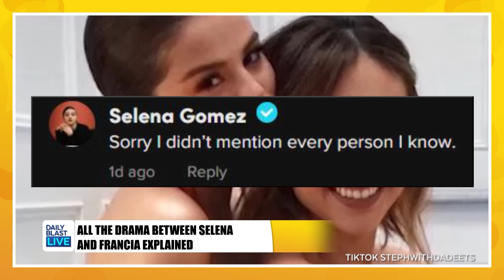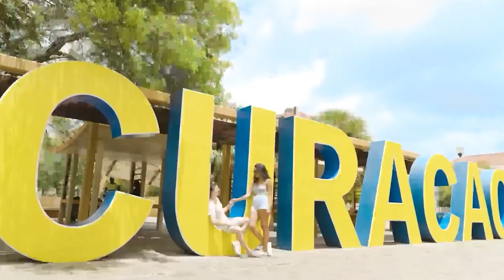The Francia Raisa / Selena Gomez Drama, Explained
Selena Gomez and her best friend who we thought was her best friend have been all over the tabloids this week. Now, in case you are confused… DBL's Tory Shulman is here to explain what all the fuss is about.

 12:30 p.m. - 1 p.m. ET
   2:00 p.m. - 6 p.m. ET
   7:30 p.m. - 8 p.m. ET

🔴 DailyBlastLive.com